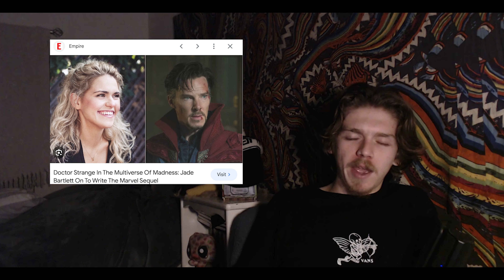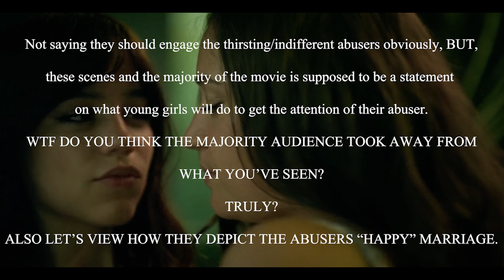Even the "Good/Art" Films SUCK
Ethan, WHAT WAS THAT?! And Jenna, bravo I guess, you really messaged your message real message-like.